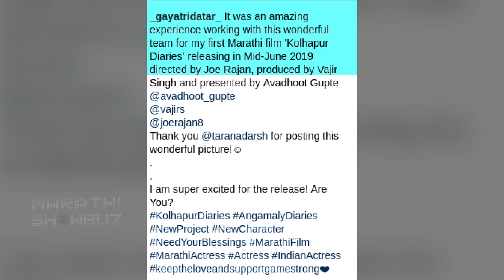Gayatri Datar | Unknown Facts | Real Lifeमधली गायत्री | Tula Pahate Re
झी मराठीवरील तुला पाहते रे मालिकेमधून रोज भेटणारी ईशा निमकर म्हणजेच अभिनेत्री गायत्री दातार. खऱ्या आयुष्यात कशी आहे बघूया.